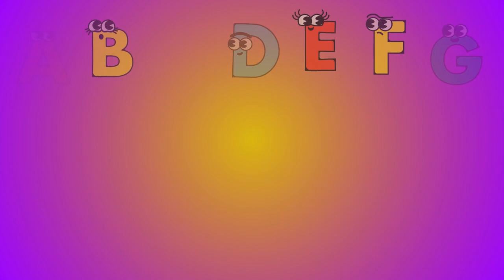ABC Song - Learn the Alphabet | Fun and Educational for Children